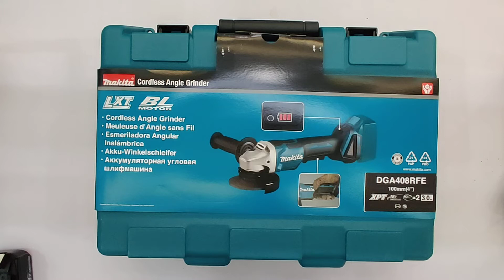Unbox Makita DGA408RFE - Cordless Angle Grinder 18V